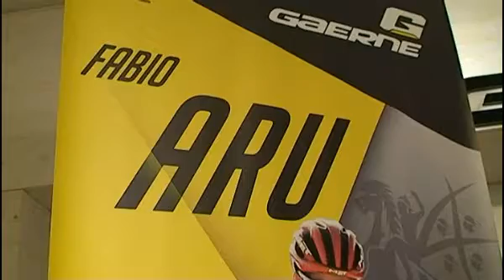Aru Gaerne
Descrizione